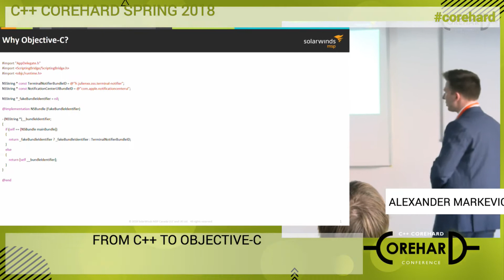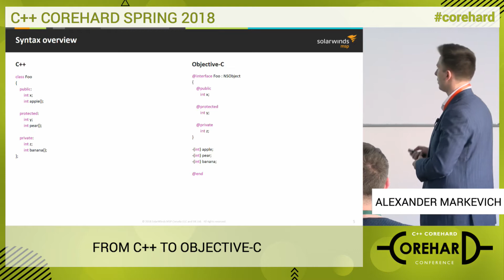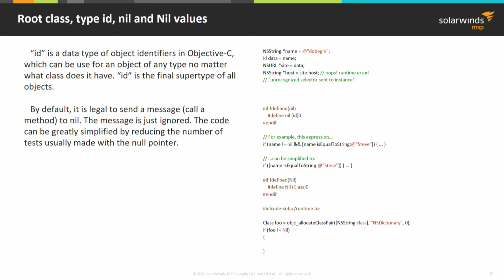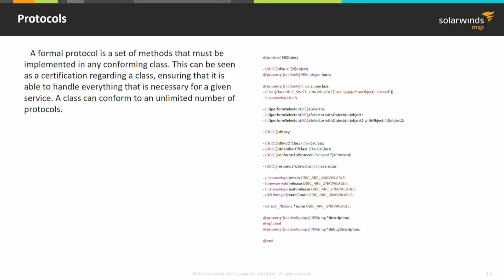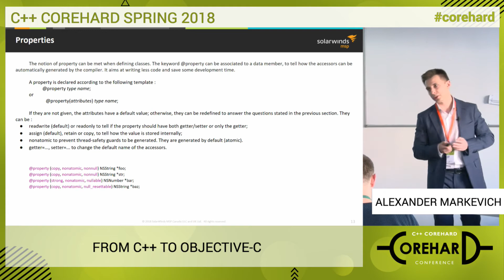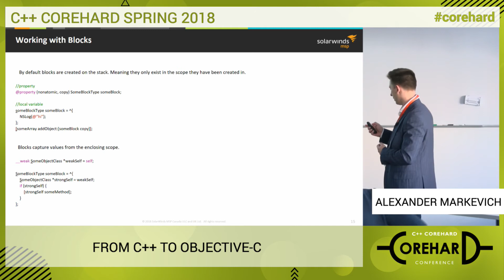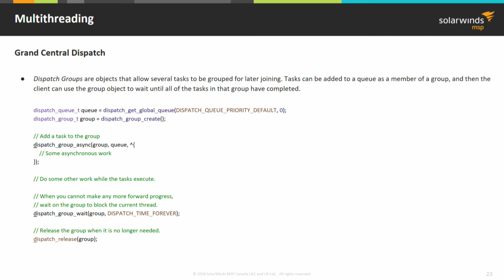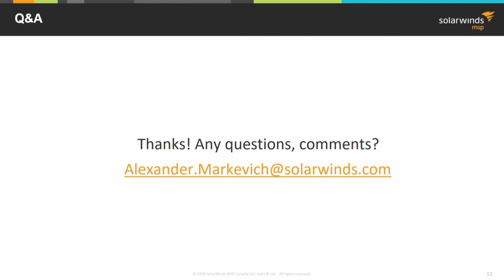CoreHard Spring 2018. Александр Маркевич. From C++ to Objective-C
В этом докладе я хочу рассказать о том, что Obj-C/C++ — это расширение существующих C/C++. В данном докладе будут рассмотрены особенности языка, будет рассказано про управление памятью (retain/release vs. ARC vs. shared_ptr/unique_ptr), про Swift и почему он лучше или хуже Obj-C/C++.